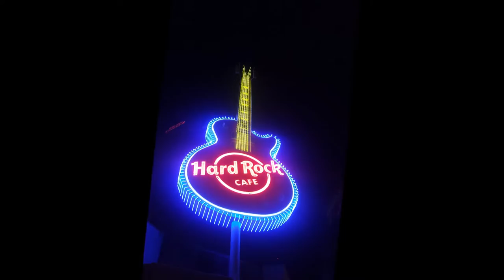Un anno in Australia - Episodio 40: Surfers Paradise